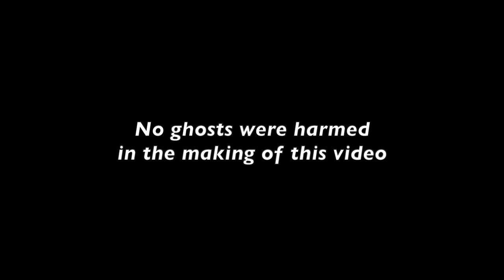Mr. Loren Presents: I'm a Little Acorn Round Song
A cute, simple fall/autumn song for preschoolers. In the video, I tap the acorn on the squirrels head, but in class we each gently "knock" our own head.